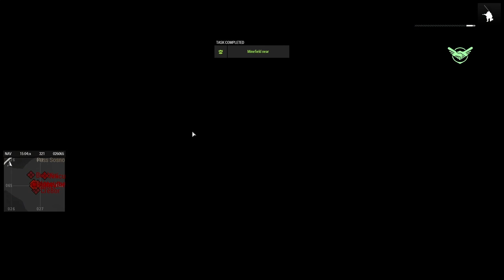Combined Arms | Chernarus Hearts and Minds [Episode 5] | Arma 3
Today in the wonderful war torn country of Chernarus, the Russian army, played by Combined Arms milsim unit, wins the people's hearts and minds by blowing up a hamlet and commandeering a red hatchback, codename: Yam.